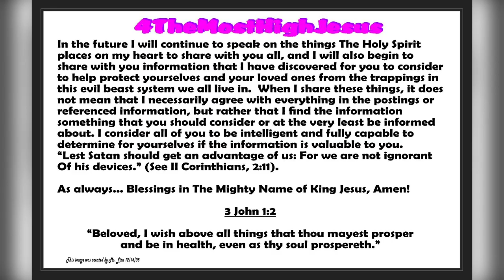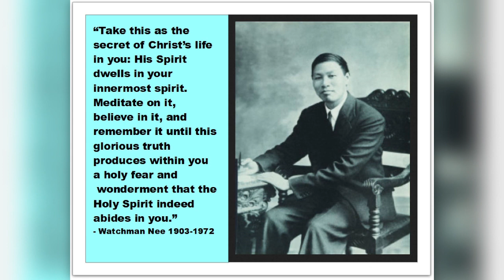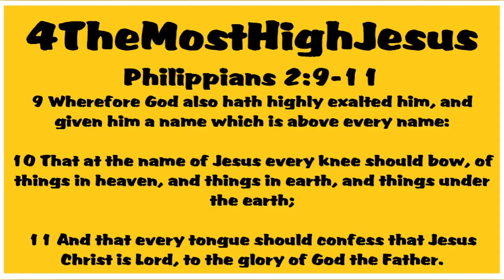Watchman Nee - Ministry to the Lord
Ministry to the Lord - by Watchman Nee - read by Peter-John Parisis

Watchman Nee, or Ni Tuosheng, was a Chinese church leader and Christian teacher who worked in China during the 20th century. In 1922, he initiated church meetings in Fuzhou that may be considered the beginning of the local churches. During his thirty years of ministry, Nee published many books expounding the Bible. Wikipedia